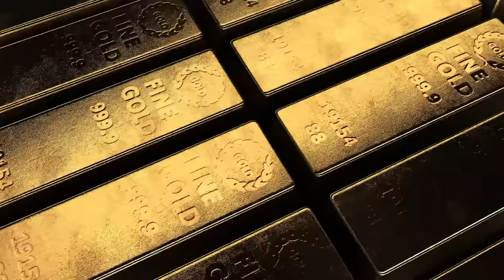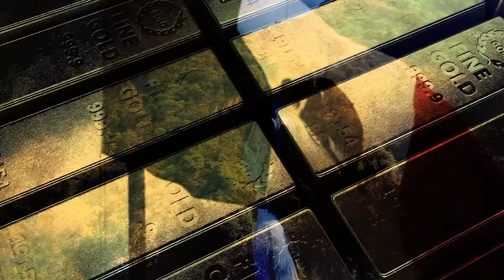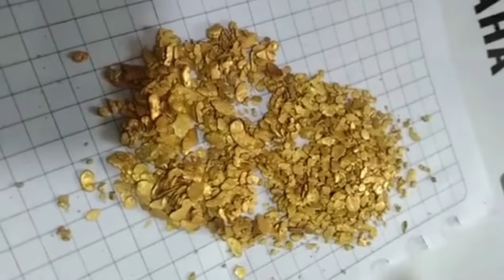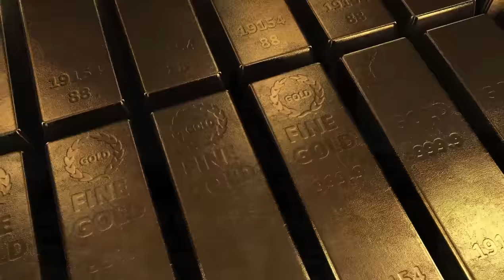En México se descubrió la Mina con más Oro del Mundo.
Con 60 millones de toneladas de Oro.